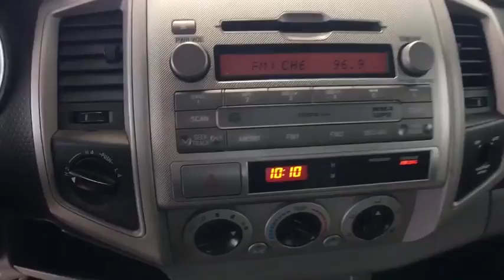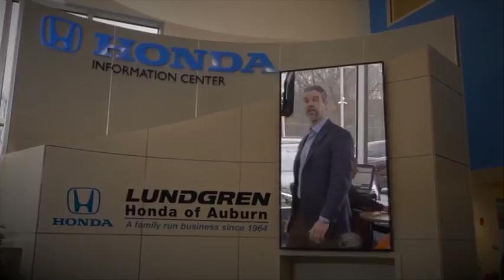2010 Toyota Tacoma Auburn, Worcester, Putnam, Westborough, Shrewsbury, MA N190004A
Super White U 2010 Toyota Tacoma available in Aubrun, Massachusetts at Lundgren Honda Auburn. Servicing the Worcester, Putnam, Westborough, Shrewsbury, MA area.

Clean CARFAX. Priced below KBB Fair Purchase Price! Super White 2010 Toyota Tacoma V6 4WD 5-Speed Automatic with Overdrive 4.0L V6 SMPI DOHC ***Clean Car Fax***, 4.0L V6 SMPI DOHC, 4WD, ABS brakes, Air Conditioning, AM/FM/CD w/6 Speakers, Front Bucket Seats, Power steering, Power Windows, Power windows, Rear step bumper, Tachometer, Telescoping steering wheel, Tilt steering wheel, Traction control.brbrRecent Arrival!brbrAwards:br * 2010 KBB.com Best Resale Value AwardsbrPlease call today to schedule your test drive. *The Lundgren Advantage  Experience it! Lundgren Honda of Auburn is a Family owned and operated business since 1964. * Our philosophy is to use market based pricing. * We like to make sure our customers get all the information they need to make an informed buying decision. *You will also receive a Coupon Book filled with over $824.00 dollars' worth of savings to our Service Department, Parts Department, and Blue Wave Cafe. Lundgren Honda of Auburn Experience it!